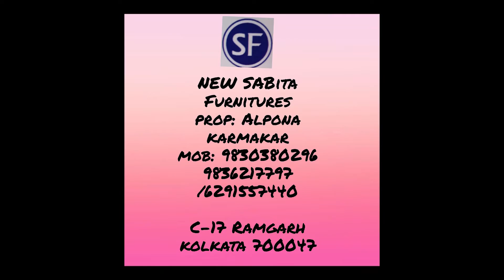PK musical garden